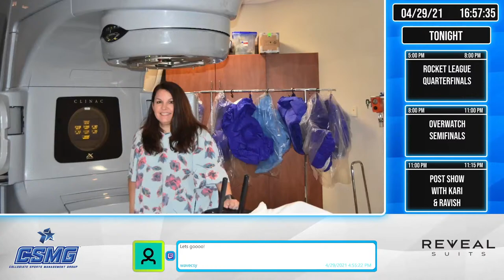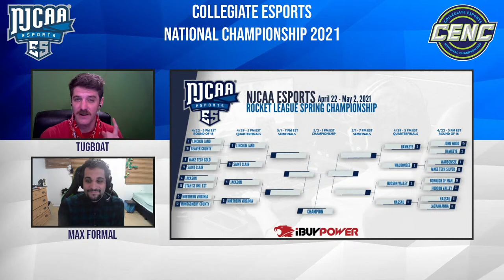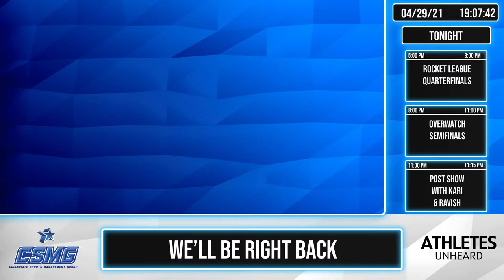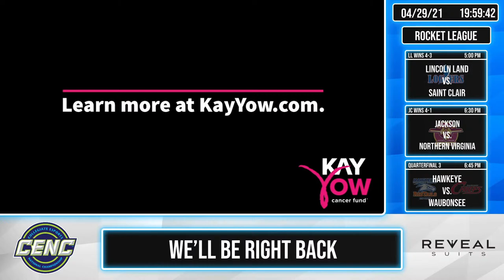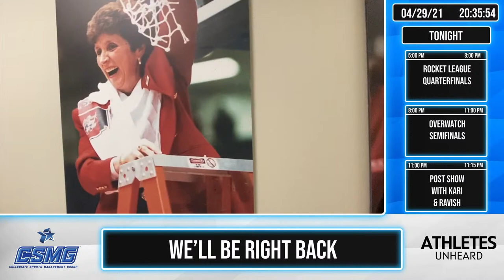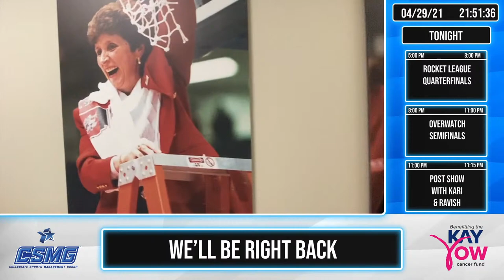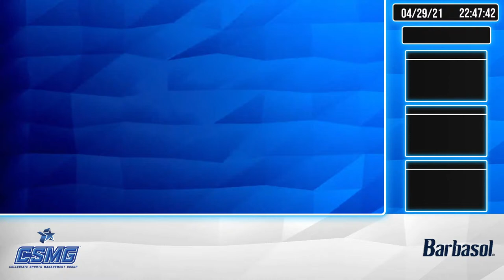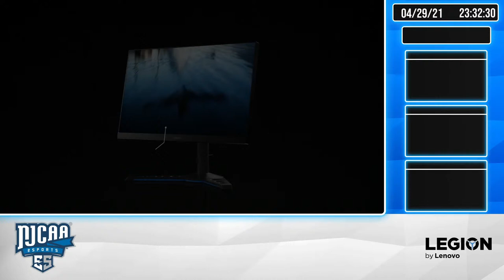CENC Day 1 - NJCAAE Rocket League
Today's Matches:

Rocket League:
(1) Lincoln Land vs. (9) Saint Clair
(4) Jackson vs. (5) Northern Virginia
(2) Hawkeye vs. (7) Waubonsee
(3) Hudson Valley vs. (11) Nassau

Overwatch:
(1) Finger Lakes vs. (5) Wake Tech
(6) SUNY Broome vs. (2) Bryant & Stratton (VA)